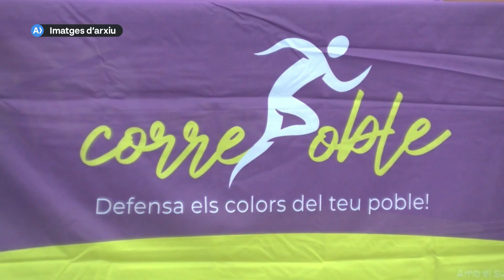Obertes les inscripcions per participar al Correpoble